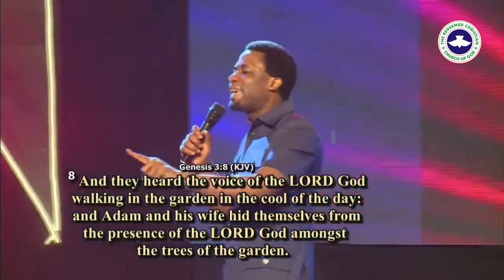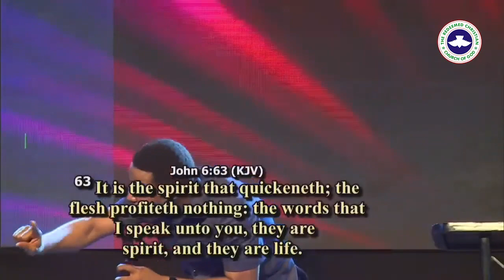CAPACITY BUILDING FOR DOMINION II APOSTLE MICHEAL OROKPO SERMON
RCCG YOUTH CONVENTION 2023 II APOSTLEMICHEALOROKPO II CAPACITY BUILDING FOR DOMINION II ENARGE YOUR CAPACITY